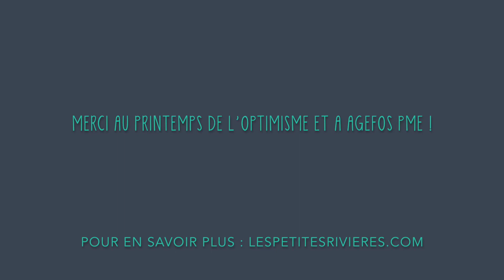Les Petites Rivières et le Printemps de l'Optimisme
Les Petites Rivières a eu l'occasion de présenter son activité lors de l'édition 2017 du Printemps de l'Optimisme, dans une table ronde intitulée "de tous les atouts de nos territoires", aux côtés d'Agefos PME, Simplon.co, Saint Etienne Métropole, PMU, la CCI Paris IDF, etc.